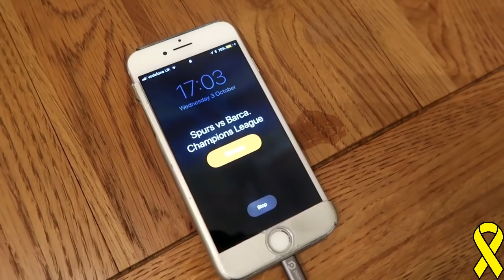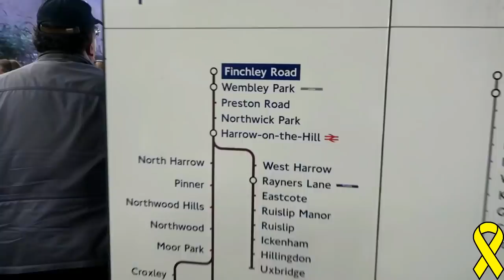Match Day Vlog: Tottenham (2) vs Barcelona (4)| We Showed Spirit | Messi Is The Best In The World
Gutted but what can you do against a world class side with no proper back up and missing key players?

My channel is here to bring you a fan experience on match days as well as my (extremely emotional) insight of live reactions during games.

Instagram 📷: chippeck
Twitter       🐦: @SamChippeck

The yellow ribbon seen throughout my uploads is to mark awareness for suicide and mental health.